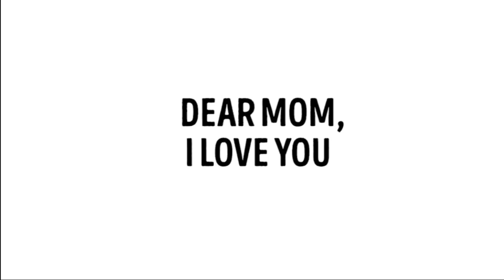Life in korea | just in one minute twenty two seconds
Pakistan Vlog
Pakistani in korea
Mom sad song urdu